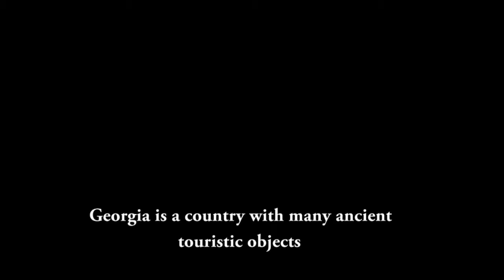Tengiz TOPURIDZE interview @ CIUDAD 2nd Inter-regional Event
Tunis, 20-22 November 2012